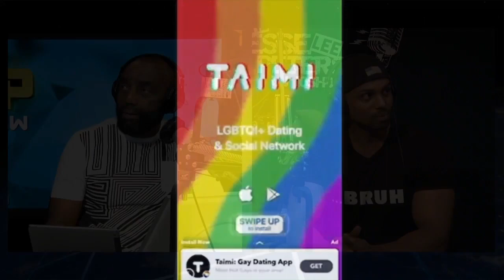The Amazing Lucas Joins Jesse for Manhood Hour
Jesse and Lucas touch on various topics regarding men and life including the rise of homosexuality in the conservative movement. Tune in to hear Lucas' take on the whole situation!

twitter - BANNED for speaking up!